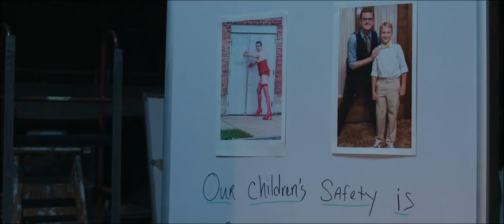F-Word - a film by Heidi Germaine Schnappauf - Short Trailer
Mike Gallagher is just an average, All-American guy. Engaged to the love of his life and teaching middle school English, his life is as happy as can be. Mike has everything going for him, but he could lose it all when his secret is exposed.

What starts out as just another Sunday matinee performance at his local theatre sets his world spinning. When a picture of Mike gets plastered all over the school, he quickly learns that not all of the parents at Woodward West Middle School appreciate his talent for dressing up in women’s clothes. Now, with his job on the line, Mike learns his fiancé is going to have a baby, and of all of the F-words he’s been called, “father” is the one that scares him most.

F-Word is a story about love, acceptance, understanding and support. Accepting that everyone is different — whether we like it or not, understanding that we don’t have to understand why, and loving and supporting the people we care about most with all the quirks that make them special and unique.

F-Word helps us find and celebrate the extraordinary in everyone, including ourselves. Find your inner sparkle with F-Word and Mike, an average, All-American guy — who likes to sing and strut in heels.